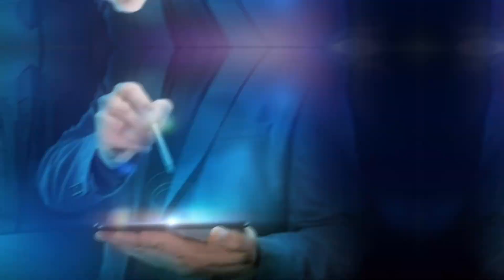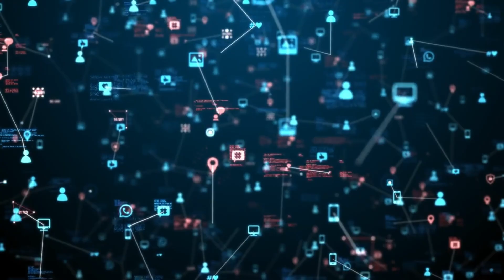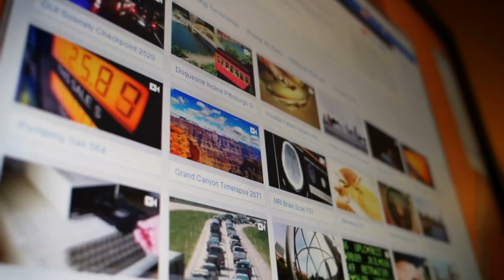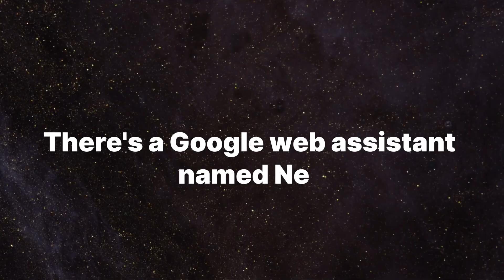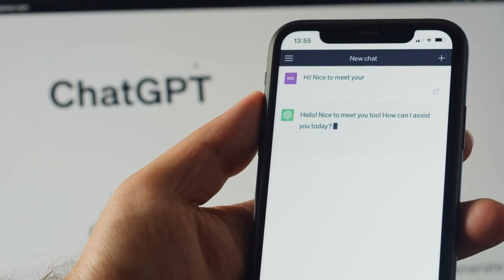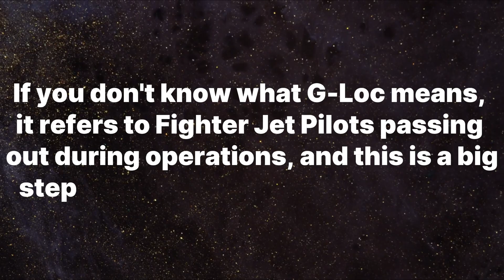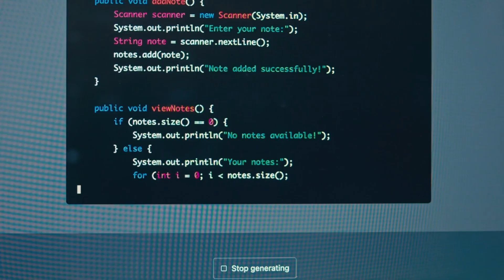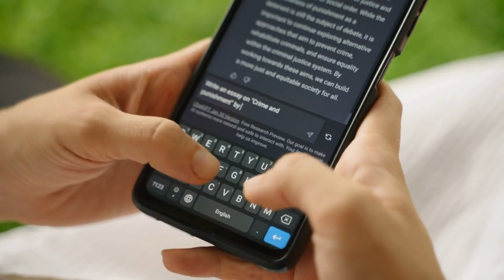New Top 10 Eye-Opening AI Predictions Coming in 2024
Dive into the future of Artificial Intelligence with our latest exploration of AI advancements expected in 2024. From the rise of AI influencers transforming social media marketing to the evolution of advanced robotics and beyond, we're uncovering the potential of AI to revolutionize our digital and physical worlds. 🚀💡

Expect a year of groundbreaking progress, as AI continues to shape industries with smarter, more adaptable, and incredibly efficient technologies. With Google's CEO hinting at the fusion of AI with robotics and the promise of Neo, an AI with human-like interactions, the boundaries of innovation are being pushed like never before. 🤖🌐

Stay ahead of the curve as we delve into how AI could redefine gaming with autonomous Non-Player Characters, bringing an unprecedented level of realism and ethical questions to our virtual experiences. Plus, get insights into AI warfare and the delicate balance between technological advancement and ethical application in combat scenarios. ⚔️🛡️

Be prepared for transformative developments in content creation with Text-to-Video services, and get a sneak peek at Google's Gemini and the eagerly anticipated ChatGPT 5. We're also forecasting the integration of Offline Language Models (LLMs) that could change how we interact with AI, even in remote or internet-challenged locations. 📝🎥

Your journey into tomorrow's AI landscape starts here. Let's embark on this odyssey together! 🔍✨